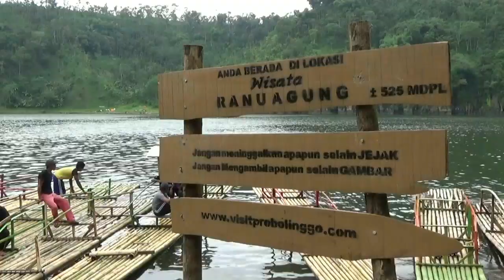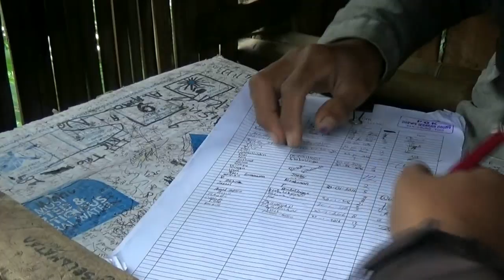Eksotisme Danau Ranu Agung Sajikan Wisata Perahu Rakit - NET12